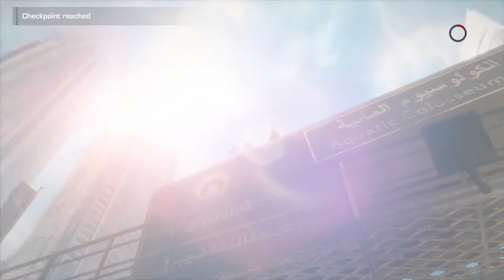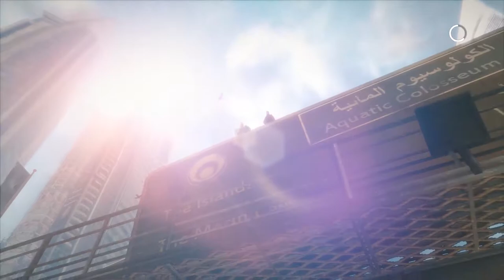GA Plays Spec Op the line - P8